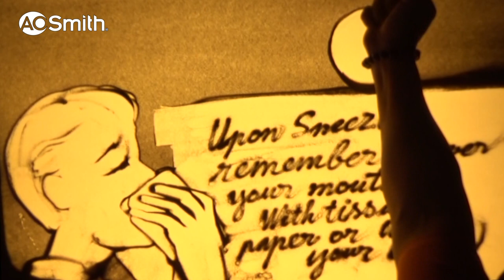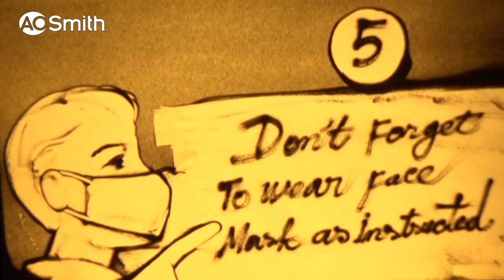5 Điều Cần Biết Để Phòng Tránh Virus Corona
Dịch viêm đường hô hấp cấp do chủng virus mới Corona đã chính thức được công bố tại Việt Nam, điều quan trọng nhất lúc này là làm theo các khuyến cáo của Bộ Y Tế để tự bảo vệ sức khỏe cho bản thân, gia đình và cộng đồng. 🖐Trong nỗ lực chung tay cùng lan tỏa các thông tin chính thống và hữu ích, hãy cùng A.O.Smith Việt Nam chia sẻ "5 Điều Nên Biết" để tránh lây lan virus Corona nhé.
🇺🇸 Không chỉ dừng lại ở đó, tập đoàn A.O.Smith đã thực hiện gói tài trợ lên tới 1.5 triệu USD cho Hội Chữ Thập Đỏ Trung Quốc tương đương 2,000 máy lọc không khí A.O.Smith được lắp đặt tại các bệnh viện của những thành phố lớn, nơi xuất phát của loại virus Corona. Việc sử dụng máy lọc không khí cũng phần nào giúp giảm sự bùng phát của dịch bệnh do cải thiện đáng kể chất lượng không khí đặc biệt trong các môi trường kín.
❤️Mỗi cá nhân, tổ chức hay doanh nghiệp cùng nhau đóng góp bằng những hành động cụ thể, chắc chắn chúng ta sẽ sớm đẩy lùi được dịch bệnh.